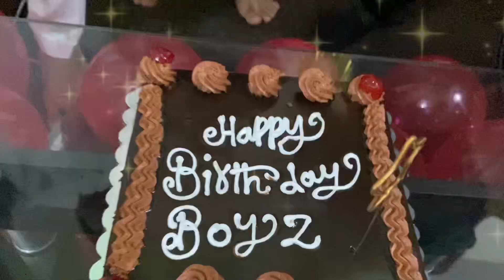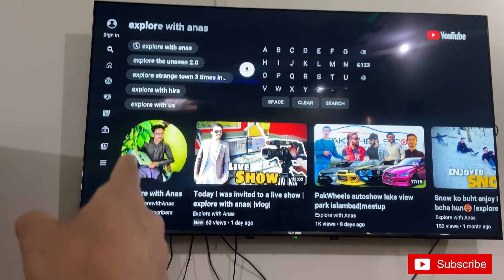Celebrated birthday in a different style😮🥳 amazing ♥️ |explore with anas|vlog